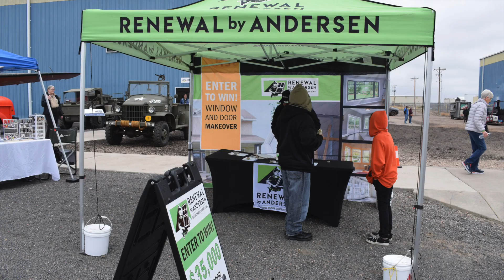Wings & Wheels 2024 Recap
Pueblo Weisbrod Aircraft Museum's very own Wings & Wheels car show!